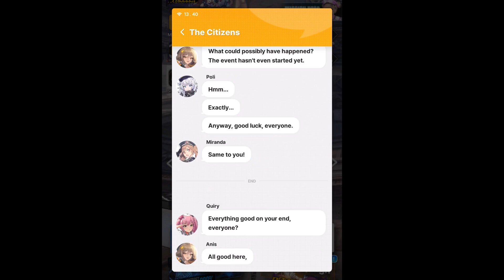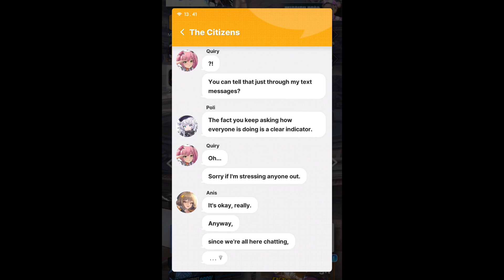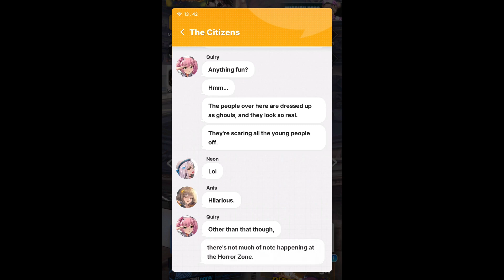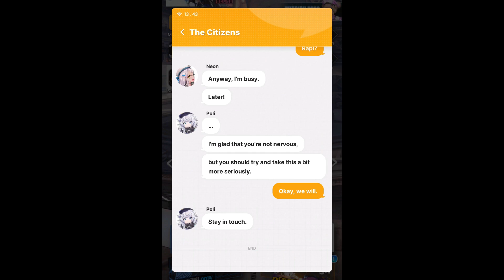A.C.P.U.! FREEZE! Group Chat 03 Halloween Party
A.C.P.U.! FREEZE! Group Chat 03 Halloween Party - Nikke Chat